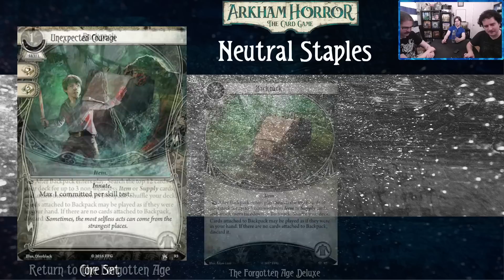Neutral Staples | ARKHAM HORROR: THE CARD GAME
In further preparation for our upcoming Expanded Deck Guides, we have finally finished our staple videos. Neutral staples! Let's see what we have!

What's a staple? A staple is a card that fits in a vast majority of decks and consistently performs its function without much help from other cards. Most of the time, you need a good reason to not run them.

0:00 Intro
0:45 Emergency Cache
2:31 Guts
4:18 Overpower/Perception/Manual Dexterity
6:48 Unexpected Courage
8:44 Backpack
12:48 Flashlight
14:49 Charisma
16:41 Relic Hunter